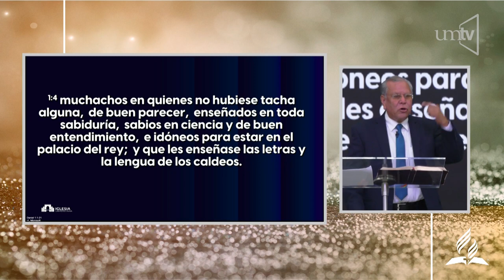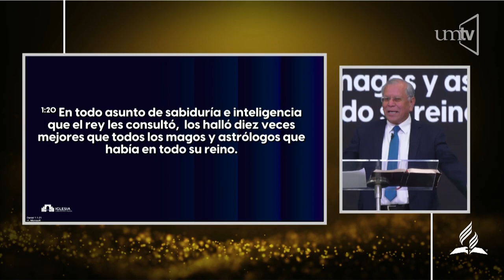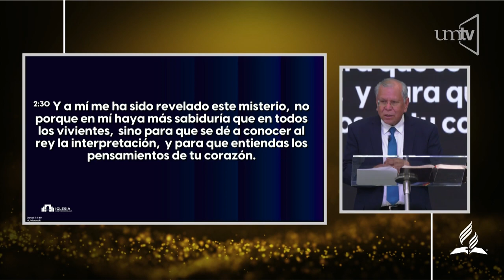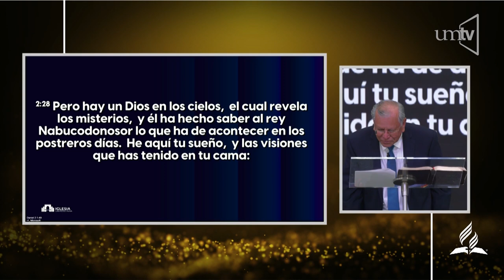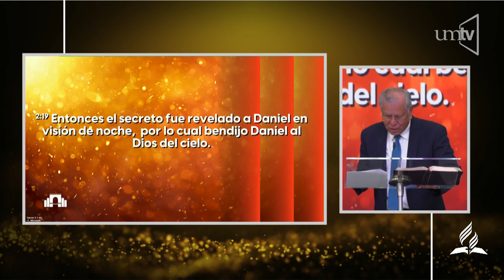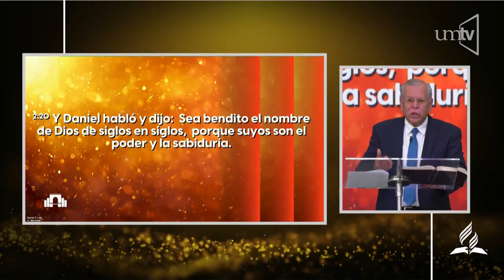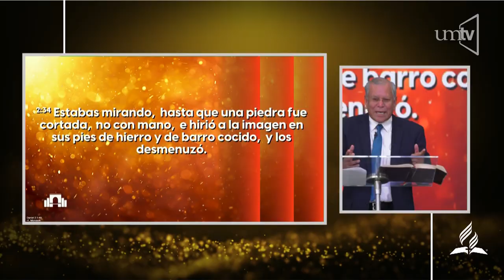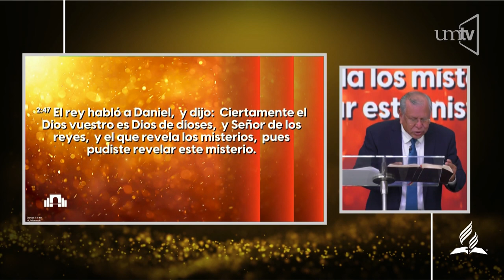Ptr. Antonio López Luna "La oración de un joven"